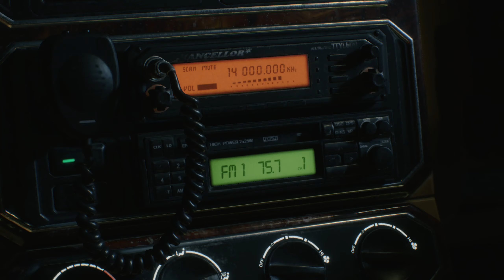Devil May Cry 5 (Cutcenes 2k Parte 2)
Mi pc
Ryzen5 3600
Rx 580 strix 8gb
32 Giga ram ddr4 3000Mgz Hyperx Fury
Refrigeracion liquida Aios Aeroocol project 7
placa base Steel legend
Fuente de Poder: Mars MPVU750 Gaming,
ssd kingston480gigas
disco duro1tb
disco duro500